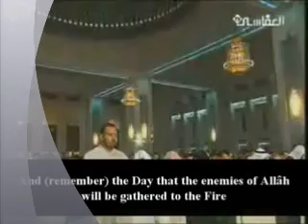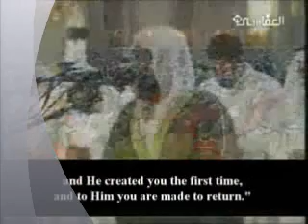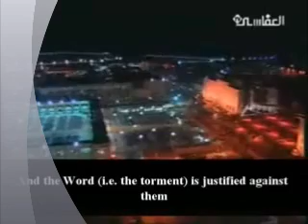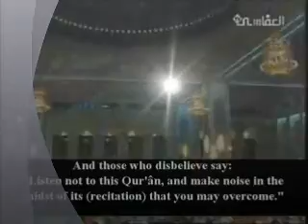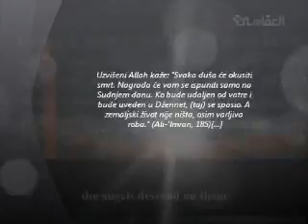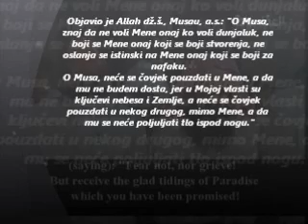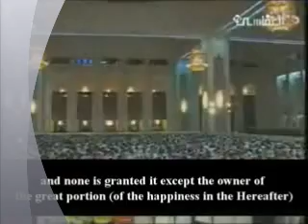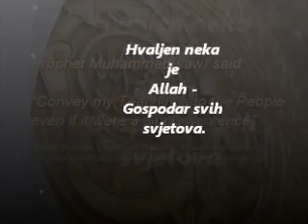Klip koji ce rasplakati mnoge!